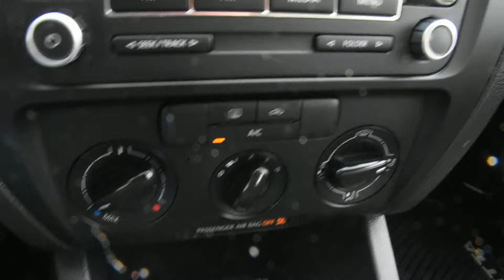2013 Volkswagen Jetta LHM VW Lakewood V17706C 3VW2K7AJ2DM235082